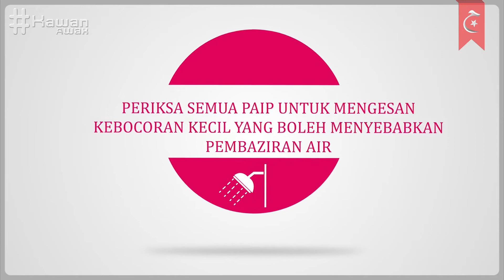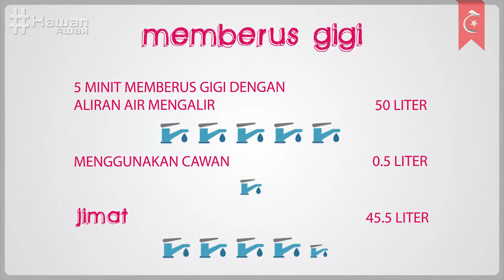Buletin Selatan : 19 Jun 2015